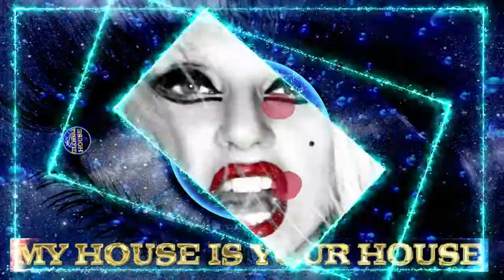Lady Gaga ~ Hold My Hand ~ (Drew G & Brian Cua Dirty Pop Remix) ~ Global House Select.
© Global House - Brand/Music Label.
Lady Gaga ~ Hold My Hand ~ (Drew G & Brian Cua Dirty Pop Remix)
Progressive House
Drew G - 10/05/2022
Global House celebrates & promotes Melodic/Deep House/Techno, Progressive House & different house styles from around the planet.
Global House live most Saturdays on Mixcloud 7PM - 10PM GMT.
7 - 8 -  Breaking New Tunes.
8 - 9 - Top Ten Counting down To Tune Of The Week @ #1
9 - 10 - Classics & Anthems
Global House mixes weekly.
Global House Deep & Dirty mixes monthly.